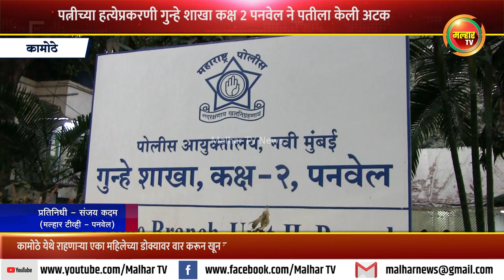घरगुती वादातून पत्नीची हत्या करून फरार झालेल्या पतीला गुन्हे शाखा कक्ष २ ने केली अटक !!!